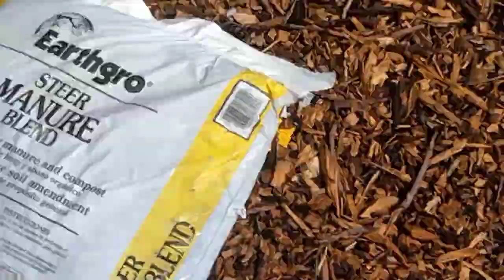July 13, 24 Làm việc cả tuần. Oải cả đôi chân. Vườn sau hay trước. Đến đích,? Chưa gần!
Lời than thân của chủ vườn - Lê. Mình cứ tiến bước, không nhìn lại phía sau. Hôm nay ươm xong hoa giấy, chiều làm xong hoa hồng; phần này 2 tháng sau hoặc cuối thu sẽ ra rể, mình hy vọng thành công.

Thứ 2 đi làm việc ở Strada Corta nguyên ngày, cố gắng thu hoạch nhánh hoa giấy già để về ươm kiểu gốc to theo ông thầy ở Kỷ Thuật Vườn Năm, mong rằng sẽ thành công, đó là ước mơ của mình. Làm xong kỹ thuật ươm, cây lớn mình sẽ học ghép giống ngủ sắc, hễ thất bại thì mình đi ngủ luôn hehehe. Đang hăng hái vì chỉ có mùa hè hy vọng thôi. Vườn có sao quay cho các bạn xem vậy. Niềm vui là tự mình nhân giống cho vườn mỗi ngày màu sắc hơn để xem cho đã mắt.